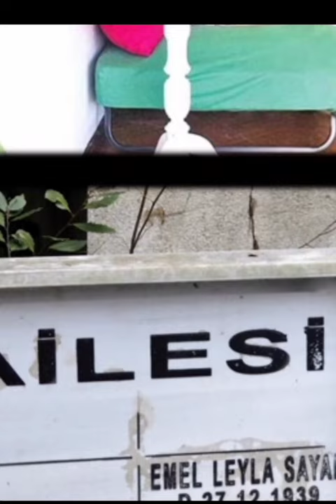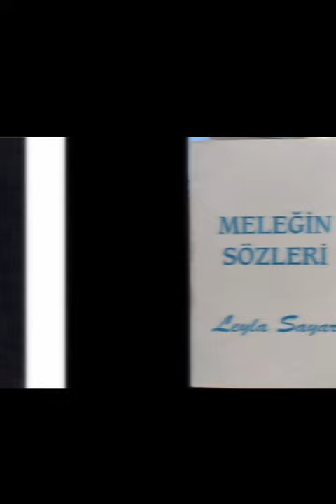Leyla SAYAR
MeAslan